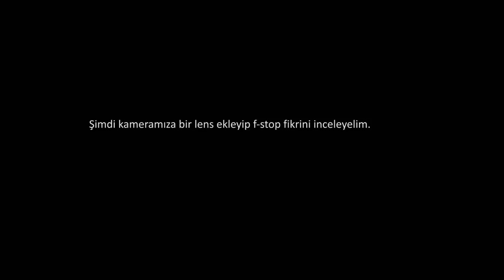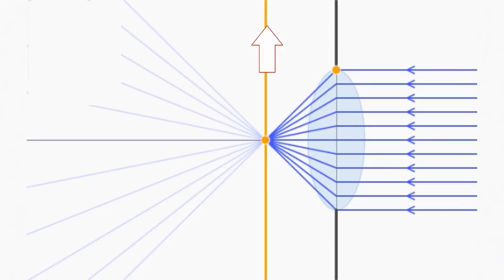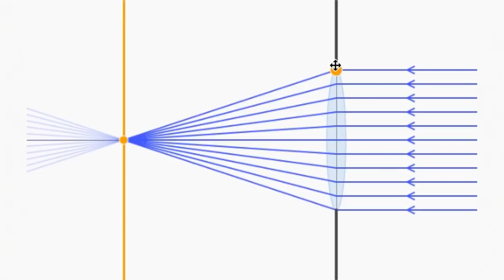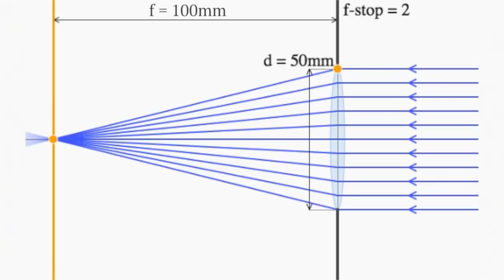Kamera Lensleri | Sanal Kameralar | Pixar'da Neler Oluyor?